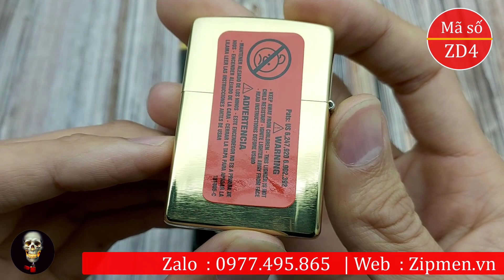Chiếc Zippo made in usa đơn giản giá rẻ | Bật lửa zippo Mỹ chính hãng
Chiếc Zippo made in usa đơn giản giá rẻ là chiếc bật lửa zippo Mỹ chính hãng có chất liệu đồng thau nguyên khối được shop ZIpmen bảo hành trọn đời và Ship COD toàn quốc. Link mua hàng
Giá sale chỉ còn